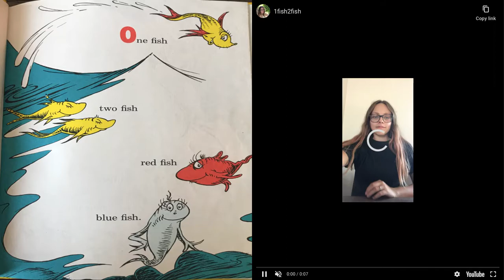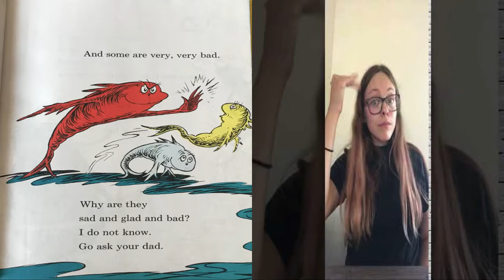One Fish Two Fish Red Fish Blue Fish - ASL by Linda Chapman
Chaining approach is used within this video!